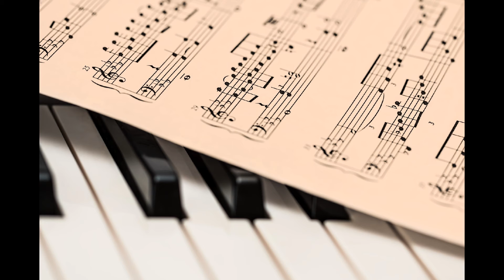Mark Down Lounginess 05 Some Tune 122 BPM Ambient